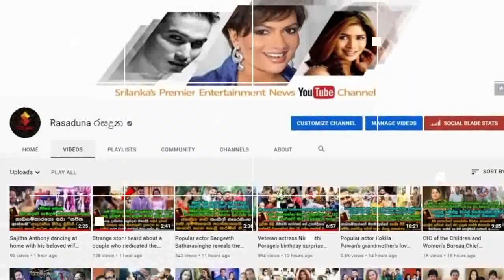අකිල ධනුද්දරගේ චූටි මැණික සකී දෝනී වෙඩින් එකකට ගිහින් තනියම නටපු හැටි මෙන්න | Akila Dhanudhdara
කොහොමද සුදු නෝනාගේ ඩාන්ස් එක කැරකි කැරකී